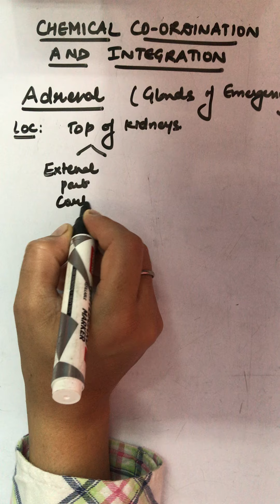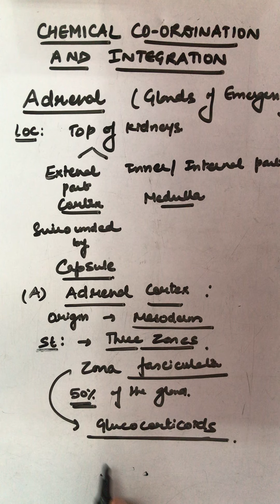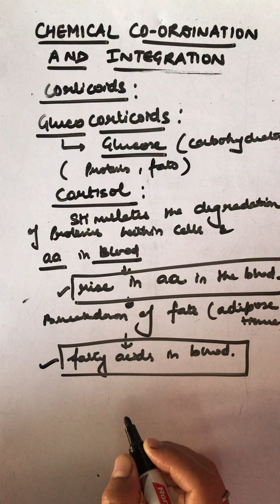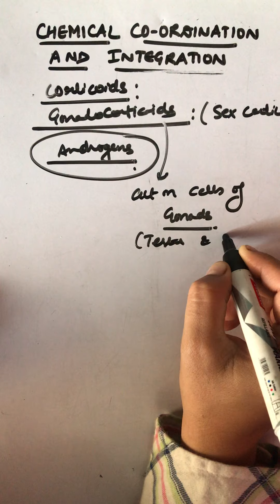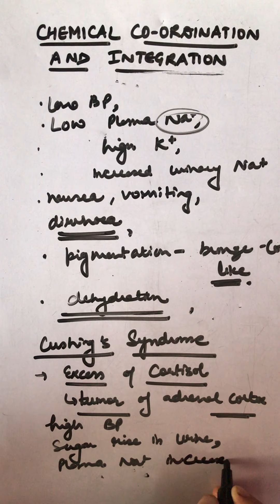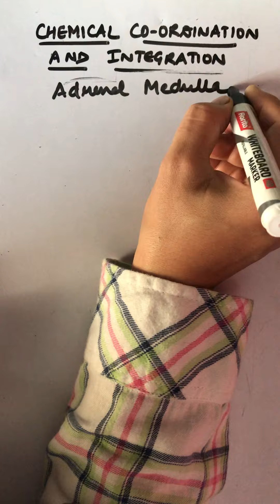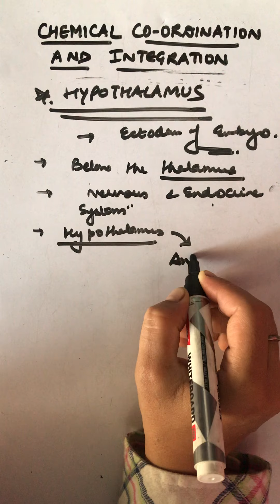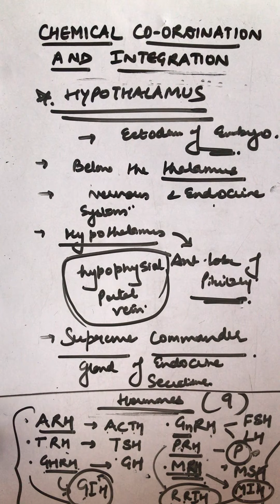CLASS XI: CHEMICAL CO- ORDINATION AND INTEGRATION; Topic -3